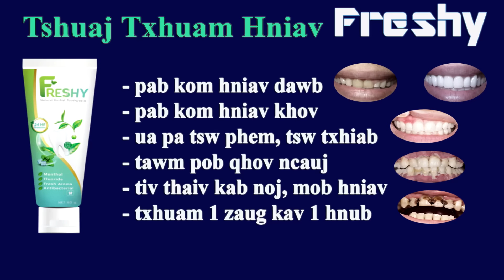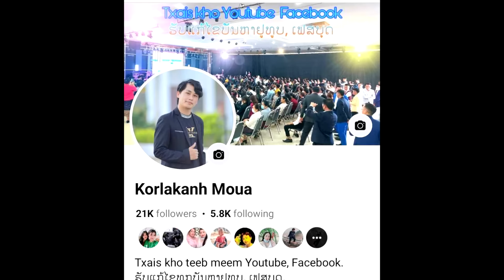xov xwm tshiab 16/01/2024 qhov tseeb vim li no tus txiv neej ntaus poj niam tshav pob xeev khuam